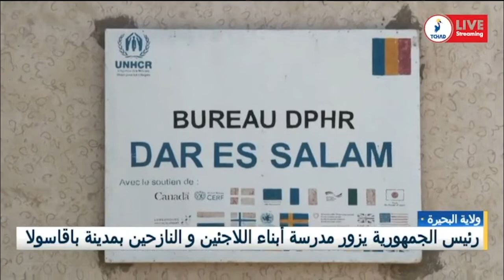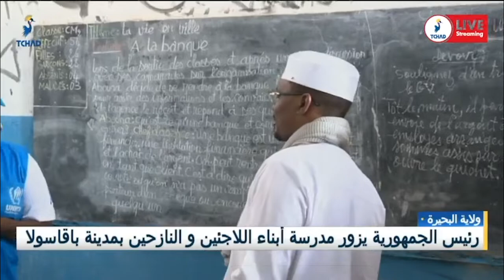LE CHEF DE L'ETAT VISITE UNE ECOLE A BAGASSOLA